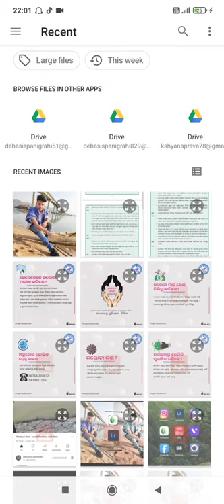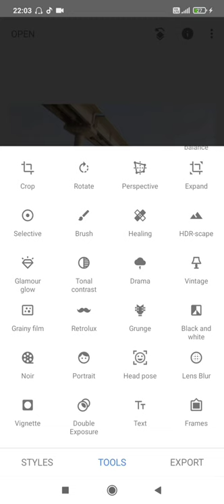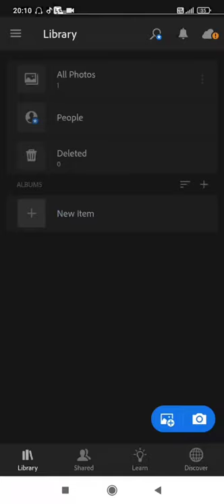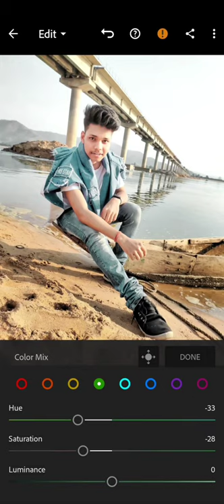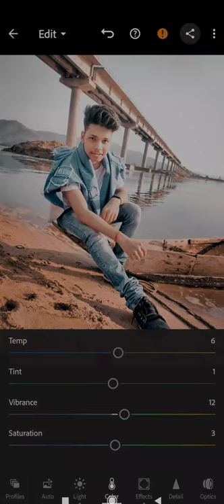Lightroom and snapseed best tricks and tips. How to colour grade a photo in lightroom.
If you want to colour grade your photos then you have to download lightroom and snapseed application from play store  ro app store. . These are the best application of google so there is no any problems.